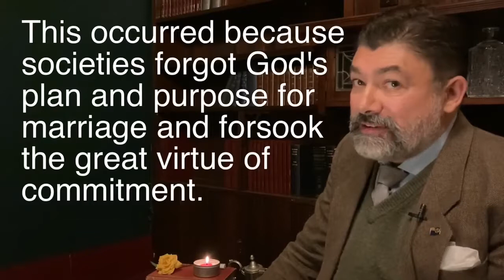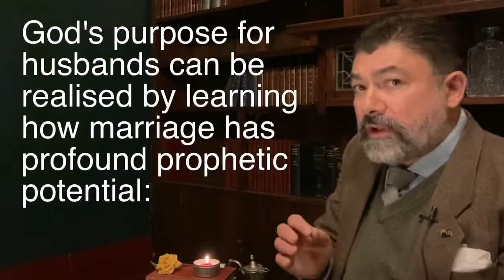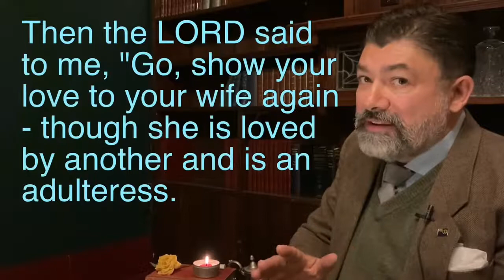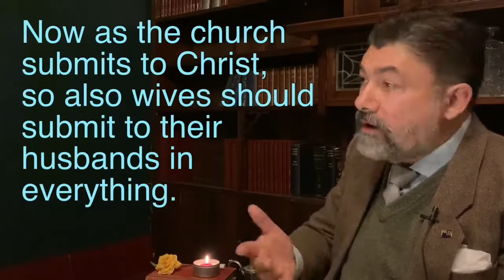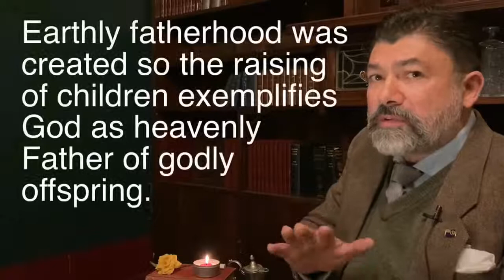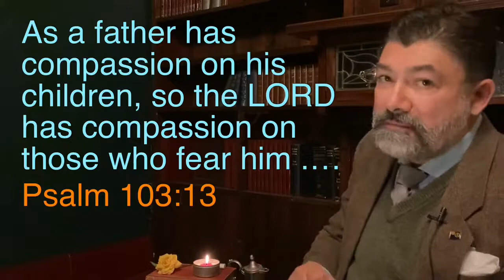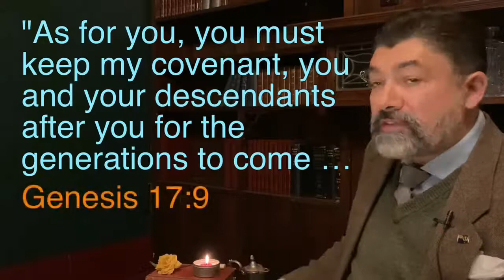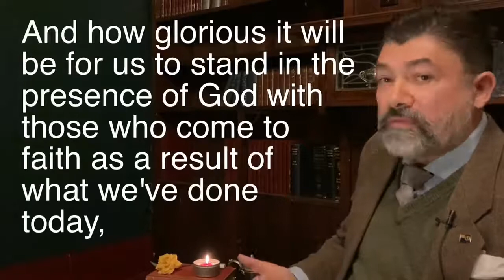Ministering As A Husband, Father And Grandfather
Ministering As A Husband, Father And Grandfather - presented by David d'Lima, South Australia/Northern Territory Director.

Responding to the crisis facing society, men can be powerfully challenged by appreciating God’s prophetic purposes.

Husbands ought to love their wives as Christ loves the church; fathers are called to nurture their children as God encourages us; and grandfathers do well to faithfully transmit the wisdom of the ages.